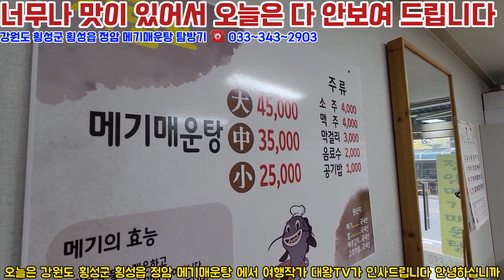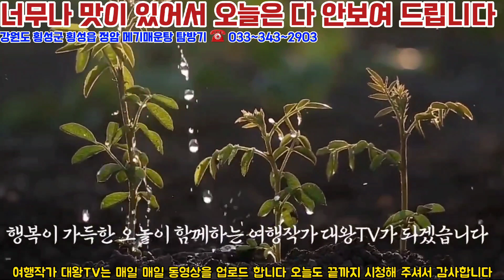정암 메기 매운탕을 소개합니다ㆍ맛과 가성비가 놀랍네요